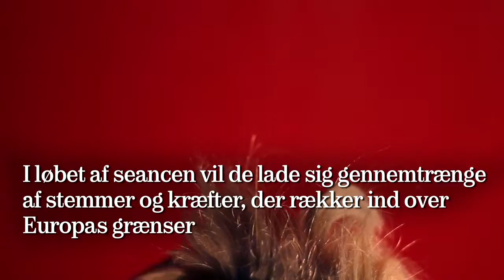De europæiske medier (skuespilhuset, 2012) trailer